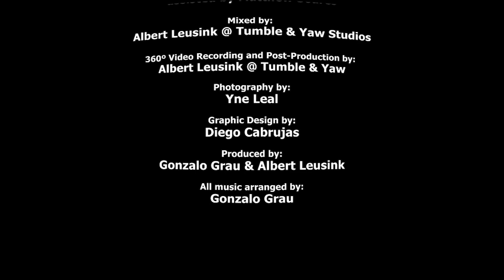Buscando la melodía - Gonzalo Grau & LA CLAVE SECRETA - feat. Jeremy Bosch / Brooklyn Rider - (2D)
Video edit, taken from the 360º 3D original format

Album:  De verdad verdad
Composer:  M. Guerra, J. Blanco Leonard
Publisher:  PEER INTERNATIONAL CORP

Special featuring:

Jeremy Bosch - lead vocals & flute

Brooklyn Rider:
Johnny Gandelsman - violin
Colin Jacobsen - violin
Nicholas Cords - viola
Michael Nicolas - cello

La Clave Secreta is:

Manolo Mairena - back-vocals
Panagiotis Andreou - electric bass
Pablo Bencid - drum-kit
Marcos López - timbal
Fausto Cuevas - congas
Gonzalo Grau - piano, keyboards, vocals & music direction

All music arranged by:
Gonzalo Grau

Tech Credits

Recorded by:
Neal Shaw @ Power Station
assisted by Matthew Soares

Mixed by:
Albert Leusink @ Tumble & Yaw Studios

360º Video Recording and Post-Production by:
Albert Leusink @ Tumble & Yaw

Photography by:
NewFrame Films & Photography
Yne Leal

Graphic Design & Video Projections by:
Diego Cabrujas

Produced by:
Gonzalo Grau & Albert Leusink

ArtistShare

To all my dear ArtistShare participants... thank you for believing in this project and for supporting the art of music-making. We are living times where “music” is harder and harder to make, and projects like this would not be possible to record without your help.

EXECUTIVE PRODUCER PARTICIPANTS

Frank Abenante
Libia Gregg

SILVER PARTICIPANTS

Yuliya Altman
Candela Baviera
The Grau Family
Benjamin Day
Peter Cobos

BRONZE PARTICIPANTS

Osvaldo Golijov
Leandra Perez
Arturo Chang
Maria Schneider
Diana Aguilera de Cucchietti
Yonca Karakilic
Jacques Beaudoin
Jose Puentes
Olle Hernegren
Ernesto Rangel
Cristyan Cadena
Sebastian Ruth
Eirini Tornesaki
Roberto Ruiz
Mercedes Melendez

A very special recognition to:

Isabel Palacios, Yuliya Altman, William Nazaret, the Leusink-Triana family, the Cuevas family and all the amazing musicians who participated in this production.  The talent, dedication and love you put in for making this possible is simply priceless.
We keep making music, beyond boundaries, beyond commercial agendas … we do this because we love it, and because after 20 years, we’re still a beautiful musical-family.
Albert, thank you for all your hard work, friendship and dedication.